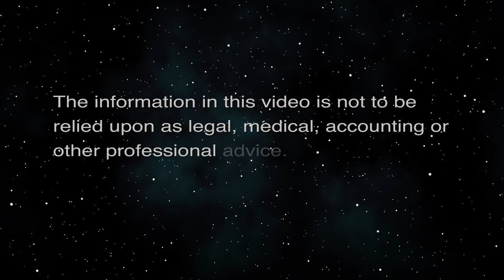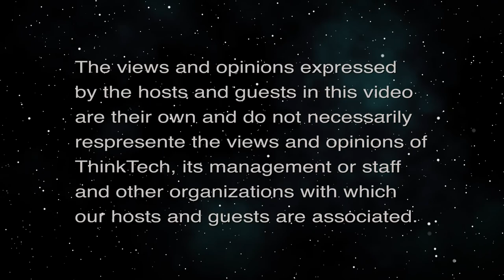Crossroads of Choices (The Rule of Law in the new Abnormal)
Social Justice & Defending Democracy.  The host for this episode is Chuck Crumpton.  The guests for this episode are Benjamin Davis, Tina Patterson, Rebekah Ratliff and Jeffrey Portnoy.

Social Justice & Defending Democracy.  Key social justice & democracy choices facing leadership & society.